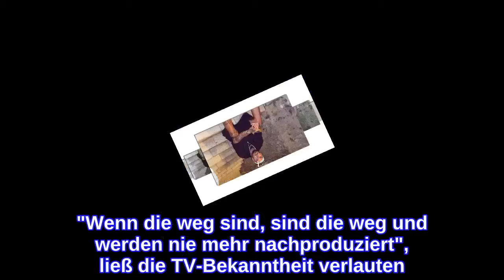Mode statt Reality-TV? Mike Heiter hat nun eigene Luxusmarke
Mike Heiter (29) geht unter die Modedesigner! Der Reality-TV-Kandidat wurde durch seine Teilnahme an der Kuppelshow Love Island bekannt. Gemeinsam mit Chethrin Schulze (29) erreichte er das Finale der Sendung. Nach seiner Teilnahme am Sommerhaus der Stars mit Ex-Freundin Elena Miras (29), an der Dschungelshow und am Kampf der Realitystars fragen sich Fans, wann Mike wieder im Fernsehen zu sehen sein wird. Doch die TV-Pläne liegen offenbar erstmal auf Eis, denn der Hottie baute sich jetzt ein weiteres Standbein auf!Mike vertreibt nun seine eigene Luxusmarke, wie er gegenüber Promiflash verriet. Das Besondere an seinem Label: "In jedem Produkt von mir ist ein Gramm Echtgold verarbeitet." Dazu schwört der Muskelmann auf Qualität und limitierte Stückzahlen von jeweils 999. "Wenn die weg sind, sind die weg und werden nie mehr nachproduziert", ließ die TV-Bekanntheit verlauten. Doch lohnt es sich, für Mikes Produkte so tief in die Tasche zu greifen? "So was hat es noch nie gegeben mit Echtgold", behauptet der 29-Jährige.Doch Fans von dem Reality-TV-Mike können beruhigt sein – ganz will der gebürtige Essener seine Fernsehkarriere nicht an den Nagel hängen. Im Promiflash-Interview schwärmte er zum Beispiel von seiner "Kampf der Realitystars"-Teilnahme mit Freundin Laura Morante (31). Seine Vorstellungen für die Zukunft? "Eine Coupleshow wäre geil. Mit Laura gehe ich überall hin – außer zu Temptation Island V.I.P.", lachte der gelernte Kfz-Mechatroniker.Tipps für Promiflash?
INFORMATION
• Source: promiflash